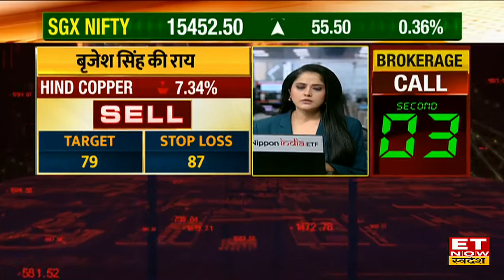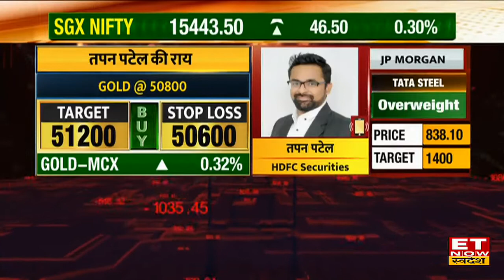Weekly Expiry के दिन Nifty & Sensex किस Range में करेंगे कारोबार, Expert संग बनाएं रणनीति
Trade Setup For Today | Share Market Strategy | BSE Sensex Nifty | Share Market Live | ET Now Swadesh
शेयर बाजार में आज के कारोबार पर चर्चा के दौरान एक्स्पर्ट ने पहले हाफ में बाजार में बिकवली दिखने की कही बात। Share Market में आज ग्लोबल संकेतों की बीच कैसी रखें रणनीती, जानिए एक्सपर्ट की राय और Trading Calls। साथ ही बाजार से जुड़ी सभी खबरें।आज खबरों के दम कौन से शेयर्स पर दिखेगा ऐक्शन।